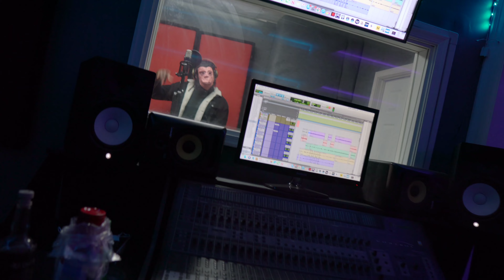Black Tuar - Parecemos Mono Dembow 🐵🐵🐵🐵🐵🐵🐵🐵🐵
Produced  by Jojo & Imperio